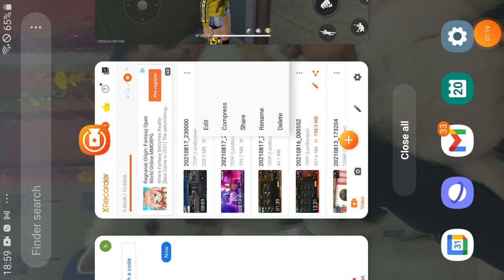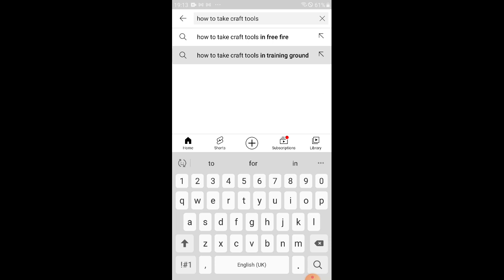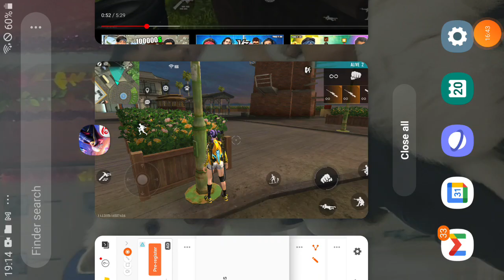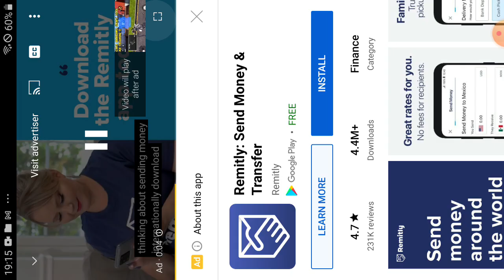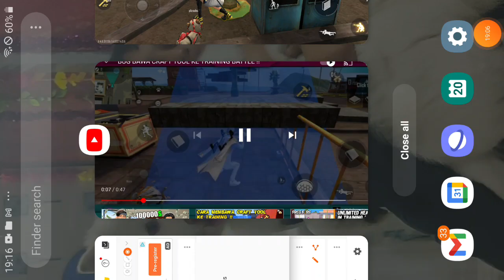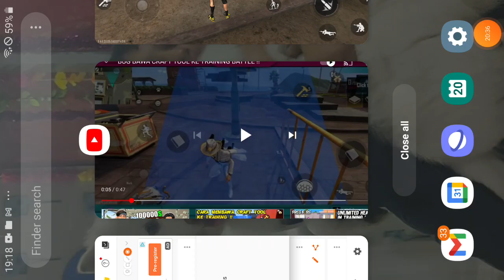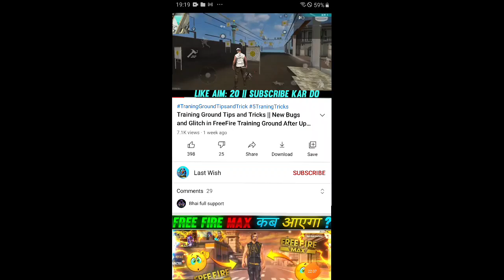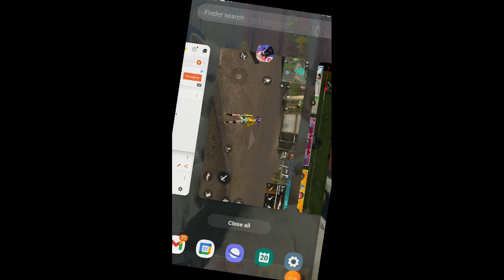I was flying like a HACKERrrrrr....... commentary In EnGLiSh and HiNDi